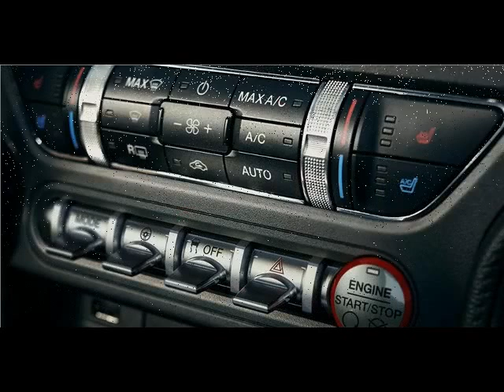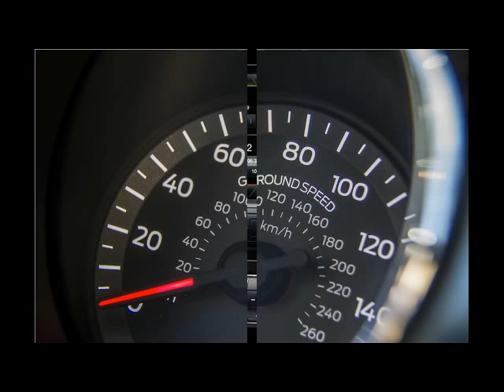New Ford Mustang GT Official Review Video - Photo - Pics - Images - First Drive - Exclusive